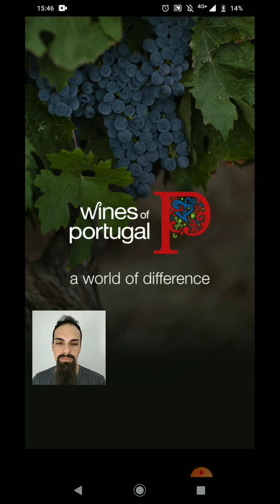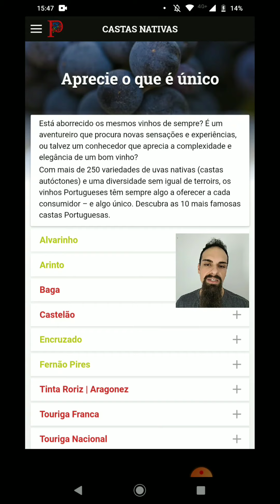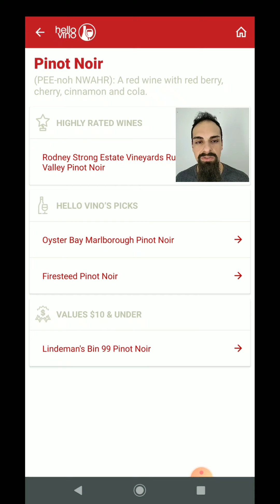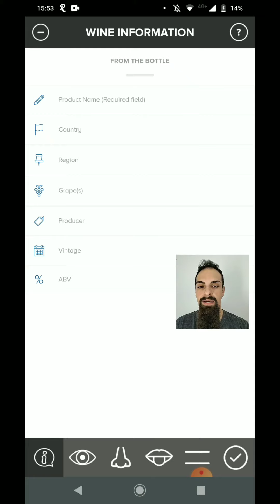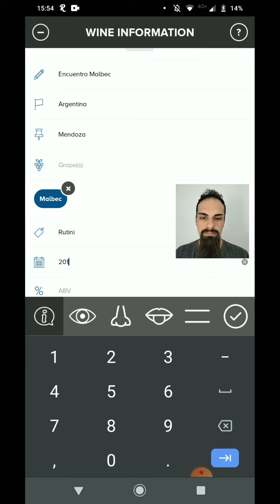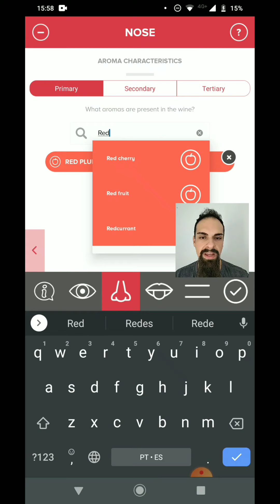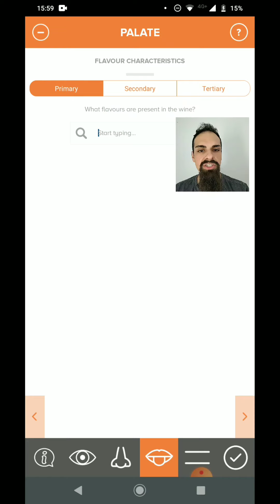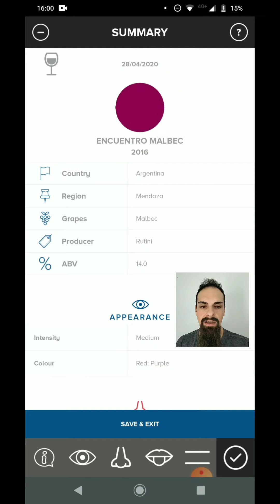Zahil Experience: Vinhos e Aplicativos 2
Para quem gostou do primeiro vídeo da série Vinhos & Aplicativos, aqui vai o segundo com ainda mais dicas!

Apps neste vídeo:

Wines of Portugal:
Google Play:

Acompanhe os outros canais da Zahil:

Instagram Winehouse Club: @winehouseclub_oficial